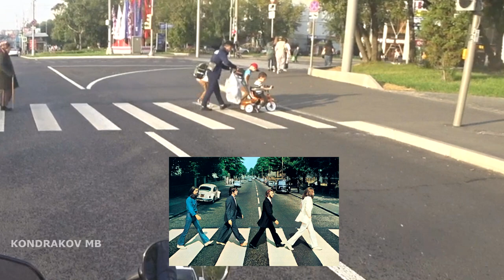Мото Былины #135. Хватит ездить между рядов! (я грузовикам)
▼Ссылки и другая информация ниже▼
Мото Былины #135. Остальные выпуски на канале.

Контакты мои:
Внимание! Писать только по делу. Консультаций не даю по любым вопросам!! (кроме рекламы/эвакуаций/подборов/осмотров)